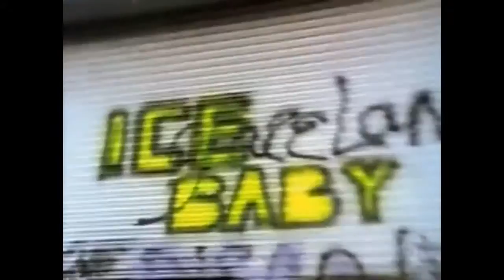Leif GW Persson Music Remix #1 (DJ GW)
Ett litet smakprov från GWs skiva "Hits for sena kvällar 1", när skivan släpps är fortfarande inte bestämt.